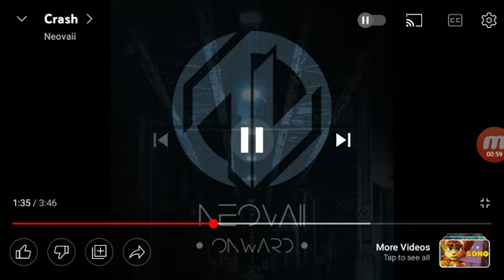Music Neovall Crush Heroes Of Elemental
Galacta Knight Female 💟💟❤❤❤❤💜💜💜💜✨💫⭐️🌟🌠💞💝💘💖💗💕💓🔮🎵 Here At The Hero Gameplay Heroes Of Roboxia Superhero 🌊🌪🔥🌏☀️🌩 Bill Cipher Alyssa The Fairy Animal Mechanicals Ninja Mixels Turtles Marvin The Martian Bomberman 64 Sirius Maria The Pinky Cat Bomberman Hero Evil Bomber & Good Angel Bomber And Kirby Super Star Ultra Meta Knightmare Ultra Tribute 5 The Mighty Wizard Of Goddess Of Light Friendship The Elements Of Harmony Rainbowlight Six Elements Water Air Fire Earth Light And Thunder Magic Paintbrush Green And Blue Superheroes Magolor's Starcutter Sky Magolor The Peter Pan And Fairy Friends Marx The Tinkerbell Magolor And Undertale Amber Great Adventures ⭐️🌟🌠💫✨ King Dedede And Princess Fiona Story Time Fairytale The Peter Pan Magolor And Marx Great Adventures 🌕️ 🌌 Night 🌃 🦄🌈 🌝 Human Tom's Transformations Into Darkness Bomberman Jetters Dark Force Bombers And Undertale Betty Rhino Father And Son Happy St Patricks Day Everyone